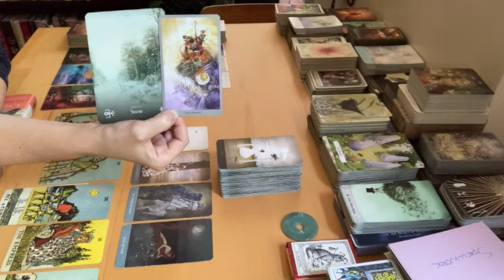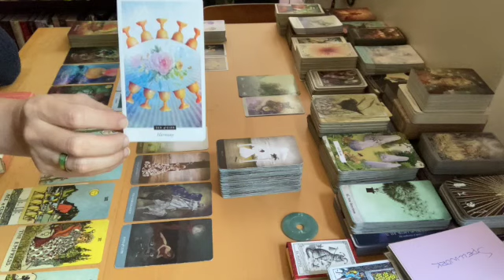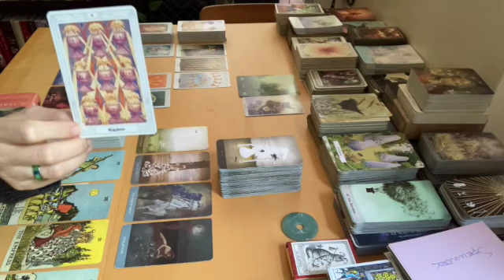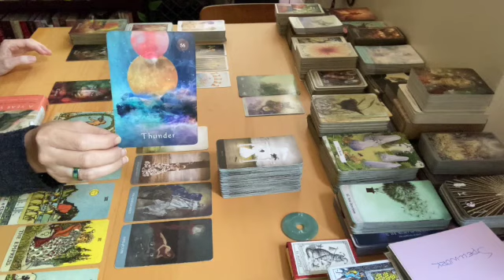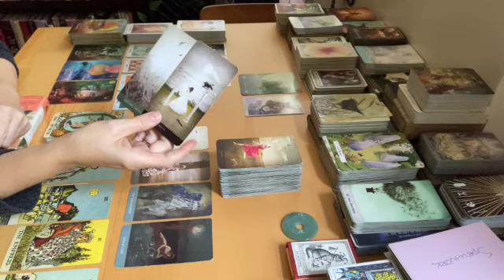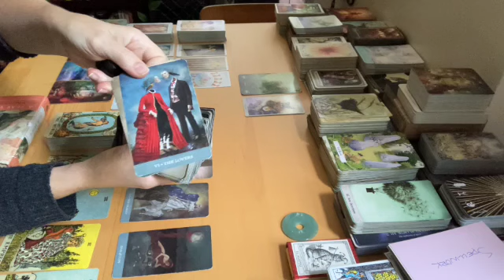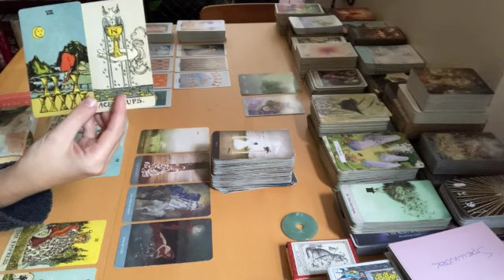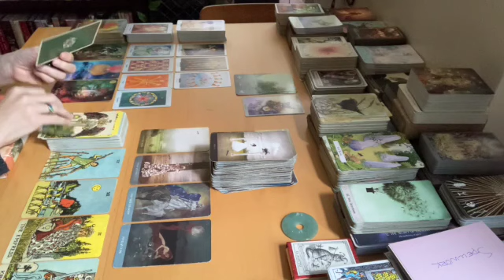Sagittarius - Holding Multiple Wands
Decks Used:
Shadowscapes Tarot
Elemental Oracle
Field Tarot
Thoth Tarot
Smith Waite Borderless Tarot